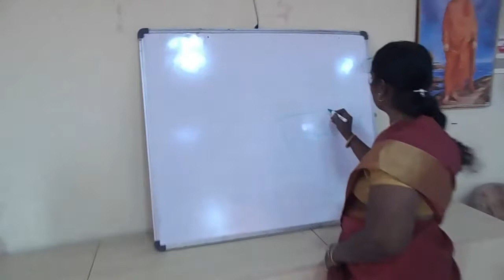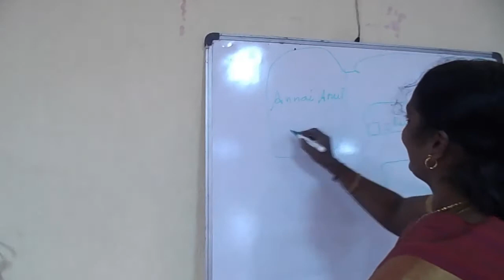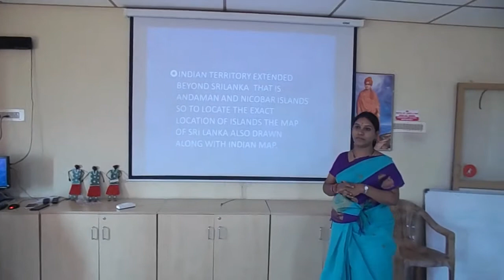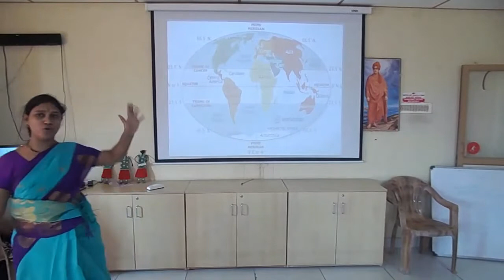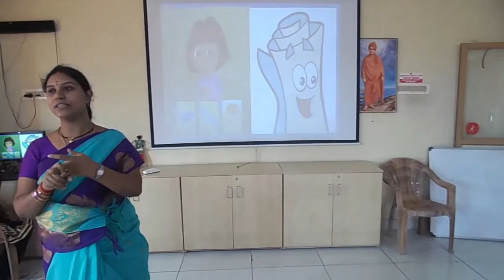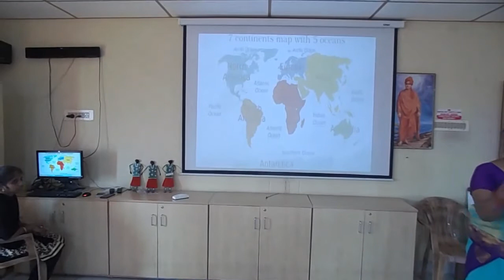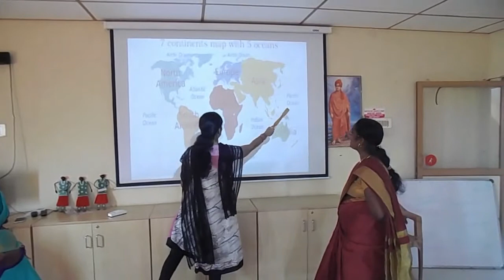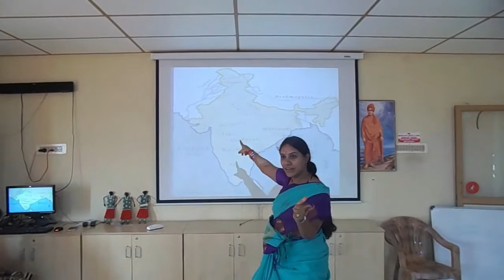Anatomical relationship in plotting places